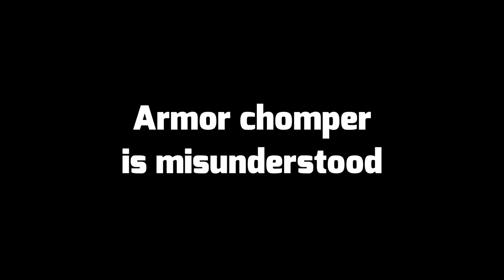Armor Chomper is NOT the worst chomper in GW2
Armor chomper is not the worst chomper in GW2 in my factual opinion
This video will explain why